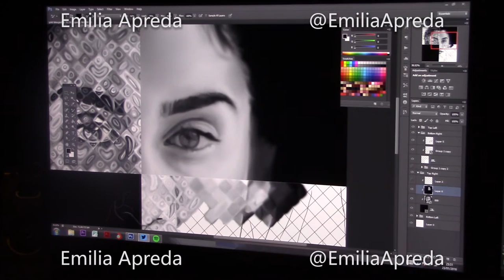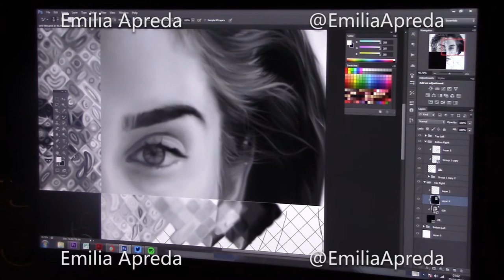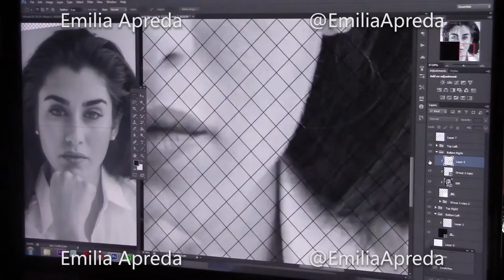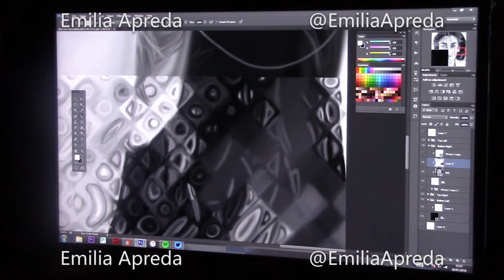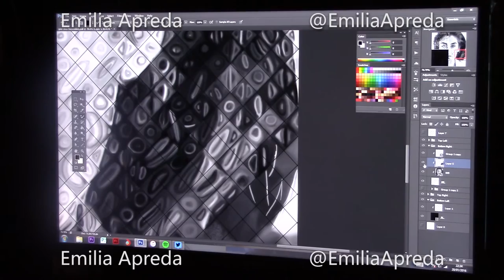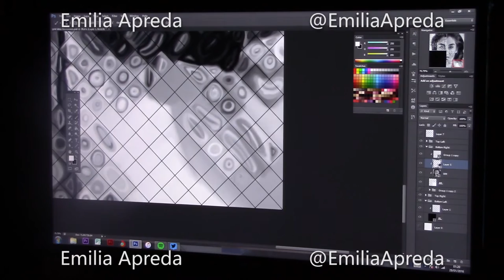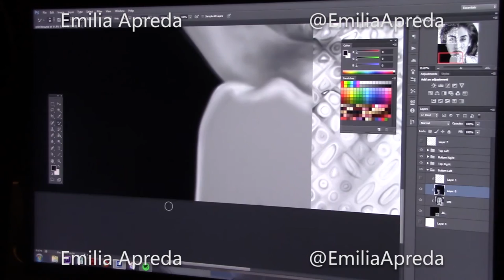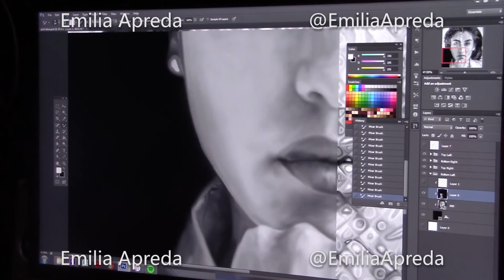Digital Painting - Chuck Close Project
For this project I used Adobe Photoshop CS6 and a Wacom Bamboo Tablet.

The footage I recorded for this project amounts to approx 13 hours and a half plus the time I spent on the first quarter. In total I spent around 16 hours.